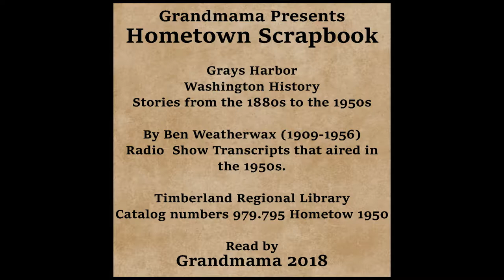Hometown Scrapbook - Willie-O-The-Whisp